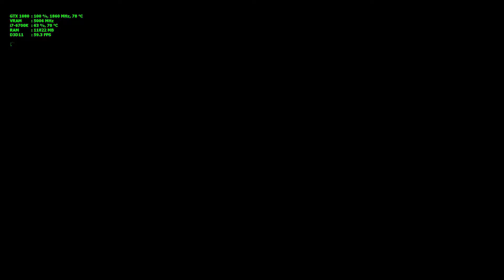Zotac GTX 1080 Mini Benchmark with Mass Effect Andromeda - 1080p vs 1440p vs 4k uhd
The Zotac GeForce GTX 1080 Mini is the smallest GTX 1080 currently available in the market. It's compact and fits almost all (if not all) chassis or case in the market. However, despite being small (mini), the Zotac GTX 1080 Mini is a beast! It's a bit faster than the Founders Edition and performs on par with most custom GTX 1080 in the market.

In this video, we benchmarked the Zotac GTX 1080 Mini with the new Mass Effect Andromeda. The gameplay video was taken using a 1440p resolution and later we compare how it performs on 1080p, 1440p and 2160p side by side. The 1440p and 2160p was downscaled to 1080p to fit the frame; upscaling 1080p to 1440p or 2160p doesn't look good or as crisp.

Can the Zotac GTX 1080 Mini handle the Mass Effect Andromeda on 1440p and 4K UHD resolution? Find out on the video above.

This Mass Effect Andromeda PC gameplay benchmark was taken using the following system specs:

Operating System: Windows 10 Pro 64bit
Motherboard: Gigabyte Z170X Gaming 7
Processor: Intel Core i7-6700K (overclocked to 4.5GHz)
CPU Cooler: Cryorig A40 Ultimate All-in-One
Memory: Corsair Vengeance LED DDR4
Graphics card: Zotac GeForce GTX 1080 Mini
Storage Drives: Zotac Sonix 480GB NVMe SSD, WD Blue SSD
Power Supply: FSP Aurum PT 1000W

Mass Effect Andromeda Minimum System Requirements:
OS: 64-bit Windows 7, Windows 8.1 and Windows 10
PROCESSOR: Intel Core i5 3570 or AMD FX-6350
MEMORY: 8 GB RAM
VIDEO CARD: NVIDIA GTX 660 2GB, AMD Radeon 7850 2GB
HARD DRIVE: At least 55 GB of free space
DIRECTX: DirectX 11

Mass Effect Andromeda Recommended System Requirements:
PROCESSOR: Intel Core i7-4790 or AMD FX-8350
MEMORY: 16 GB RAM
VIDEO CARD: NVIDIA GTX 1060 3GB, AMD RX 480 4GB
DIRECTX: DirectX 11